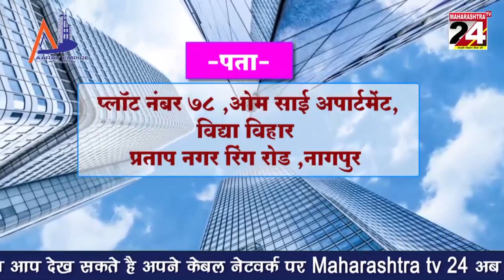तलाठी आणि मेडिकल चालक यांनी केली एकमेकास मारहाण